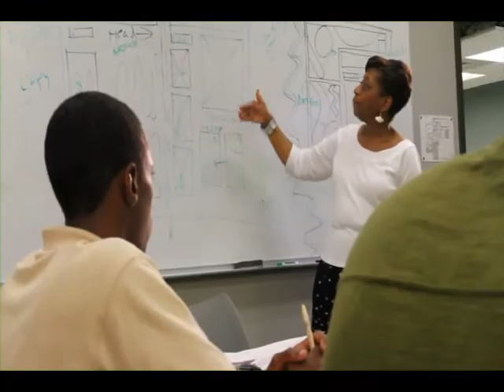VPCA Promotional Video.mov